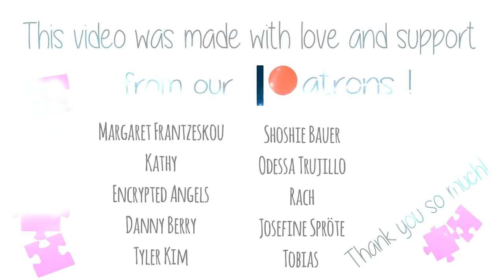Making decisions with DID ❔❓| Multiplicity&Me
How exactly do those living with DID make choices?

{Specific alter name if wanted}
MultiplicityAndMe
CWMBRAN
NP449DG
Wales, U.K.